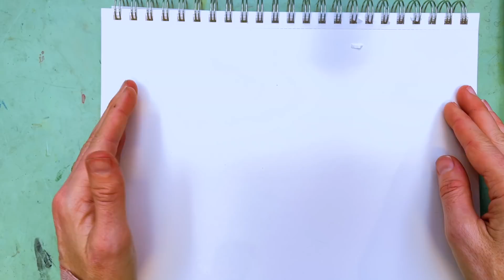DrawTogether Magical Band-aid (& Vaccines!)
DrawTogether episode 2 boogies in with a Dance Party with Suso in the Kid’s Gallery. We talk about caregiving and visit pediatrician Dr. Lee who answers DrawTogether kids’ questions about the Covid Vaccine. We draw a super special Magical Bandaid to give to someone we care about very much. Pencils up! Everything is better (and we take care of each other) when we DrawTogether.

Suggested supplies: Paper, Pen or Pencil, Colors (Crayons, Colored Pencils or Paints), scissors, someone you love.

DrawTogether is an interactive art class and learning universe. The online show and newsletter delivers new activities for kids every week, focusing on imagination, community, and confidence-building through drawing. Also included: tips for parents, and the occasional silly dance.

**For teachers: Episode 02 supports SEL competencies: Self-Awareness (Identifying one’s emotions, experiencing self-efficacy), Self-management (managing ones emotions, showing the courage to ask questions), Social Awareness (taking others perspectives, demonstrating empathy and compassion, showing concern for the feelings of others), Relationship skills (Communicating effectively, developing positive relationships) and incorporates both fine and gross motor skills.
Closed Captions available via YouTube. DrawTogether is committed to making drawing and socio-emotional learning available to every child.

DrawTogether​ with WendyMac is a drawing show that’s a class that’s a club - for kids.